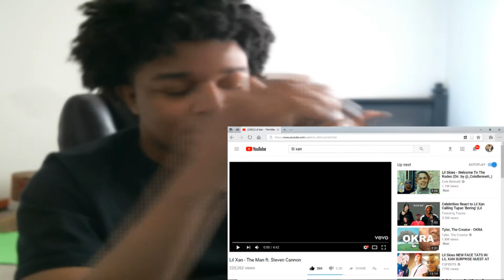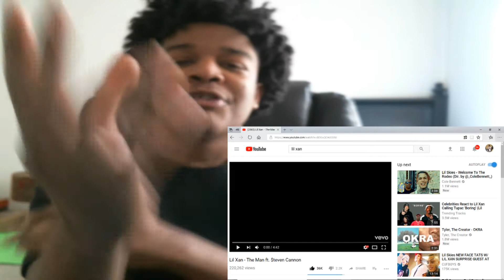Lil Xan - The Man ft. $teven Cannon REACTION!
JesserTheLazer
KSI
SoLLUMINATI
PRETTYBOYFREDO
QJB
HANKDATANK25
DEI AND JOE
DDG
WUAP TV
LOU WAUP
ZAIS
WOLFIERAPSENT
MOREWOLFIE
OPRAH SIDEVERSON
PontiacMadeDDG
PontiacMadeDDG VLOGS
Mega McQueen
Mega Mc VLOG
CASHNASTYGAMING
RICE GUM
PEWDIEPIE
LOGAN PAUL
JAKE PAUL
POUDII
LIL POUDII
PERFECTLAUGHS
KELL
ANNOYING
GEESLICE
THE BOOK OF SWANTE
LAWTWIZ
WORLDSTARHIPHOP
Lil Xan - The Man ft. $teven Cannon